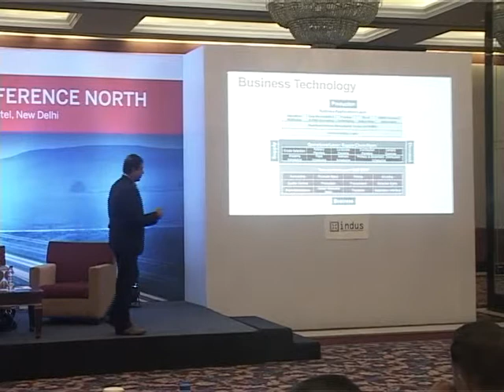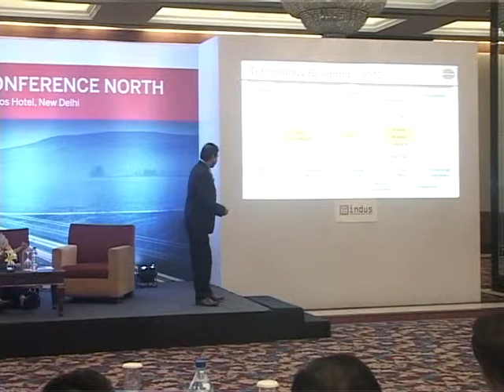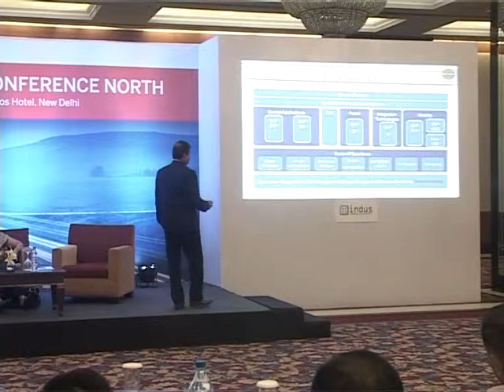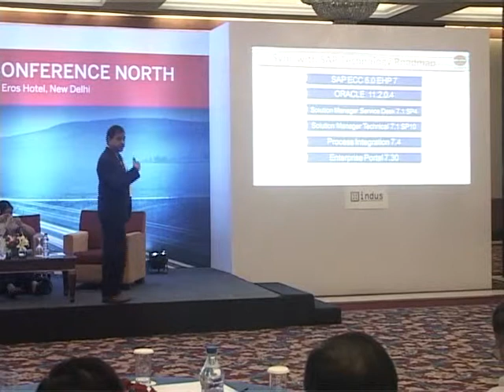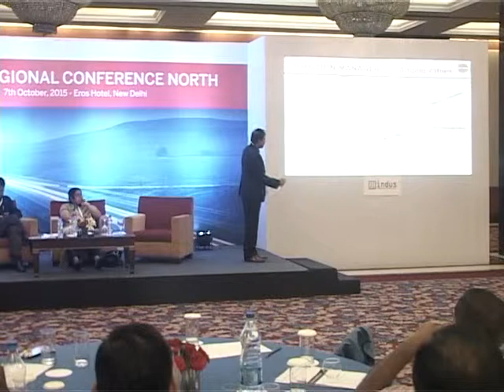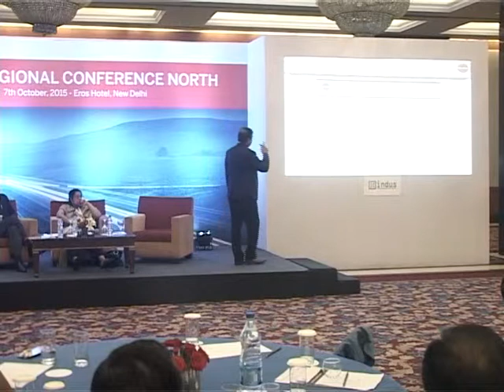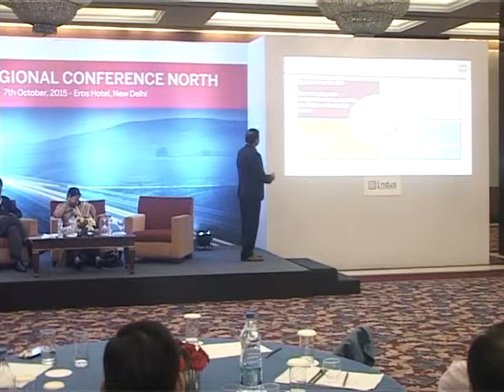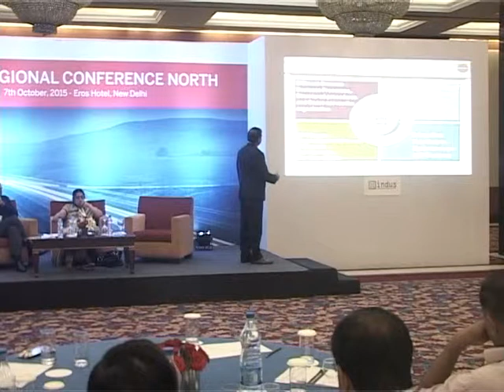INDUS Regional Conference Panel Discusiion on Enterprise Support